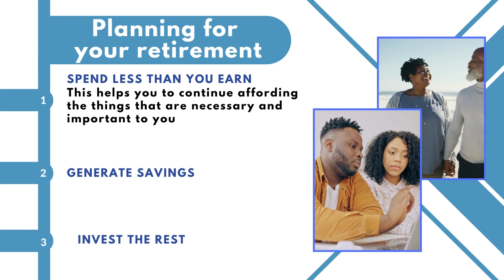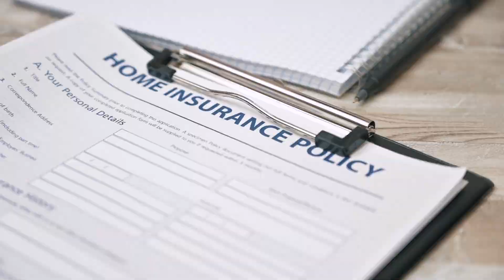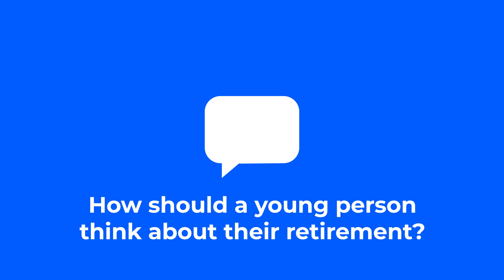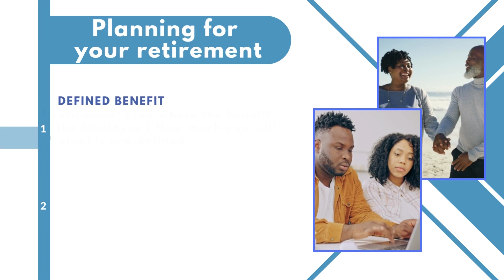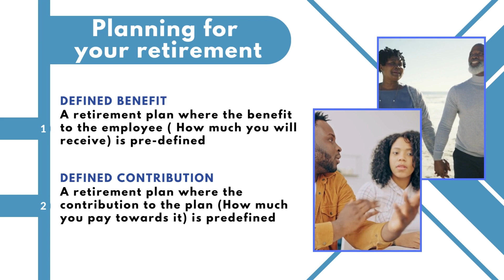Planning for your retirement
Capital Media Personal Finance Series - Managing Your Money
Episode 1 - "Planning for your retirement"